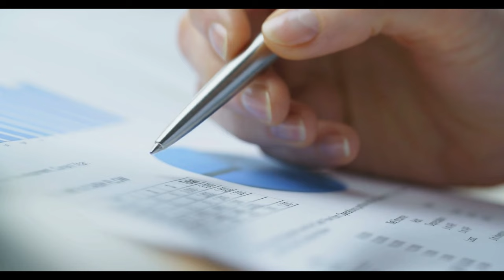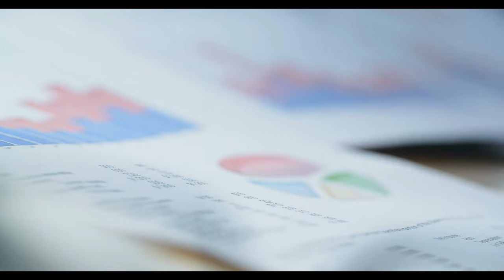Emekli maaşlarına 5.000 TL seyyanen zam! Emekliler dört gözle bekliyordu